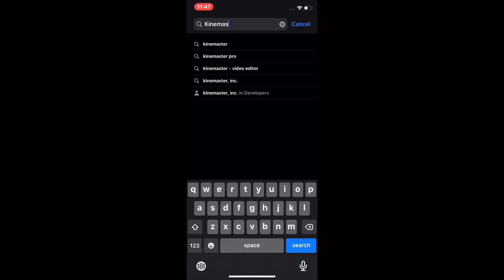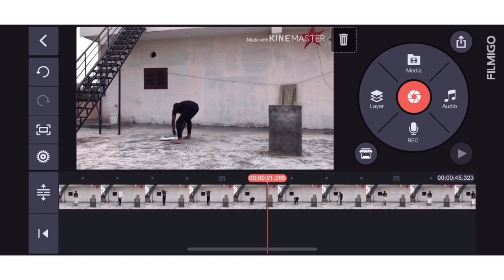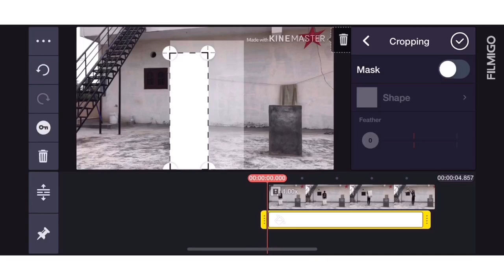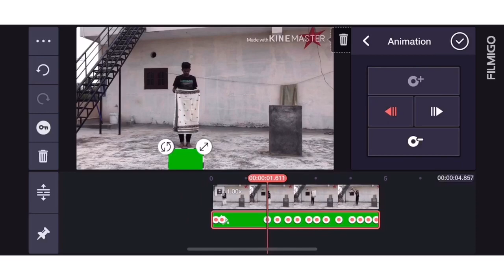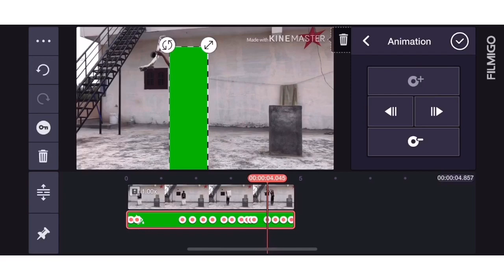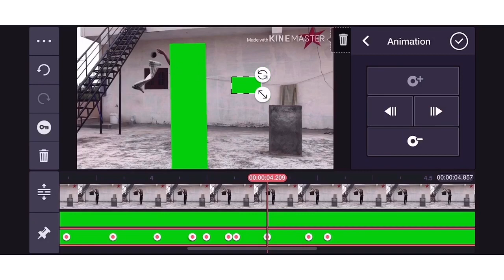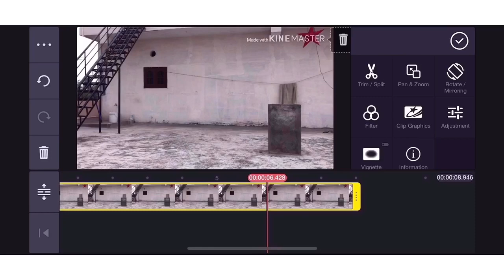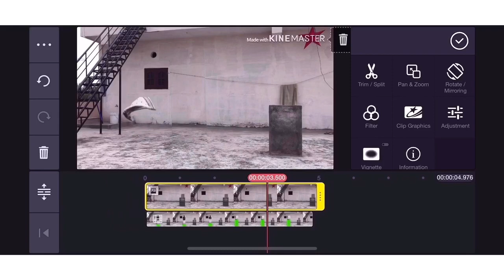INVISIBLE MAN Effect - KINEMASTER TUTORIALS | Video Editing | Green screen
The Invisible man effect in kinemaster  tutorials In English 2020

Hey guys  welcome to my video editing class. In this video I am showing how you can make the invisible man effect from video editing app  kinemaster.

Please do live and share the video.